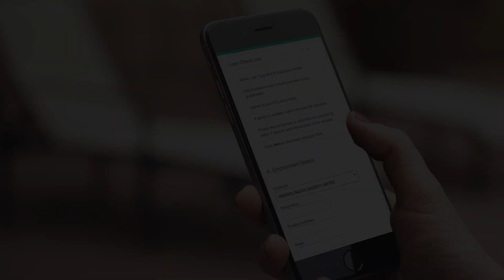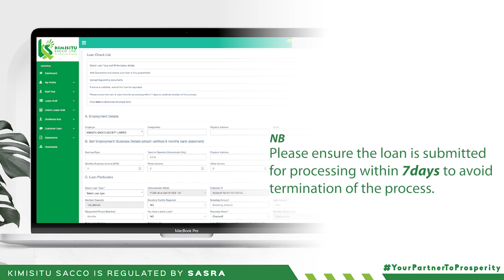KIMISITU SACCO How to apply loan through member portal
Kimisitu Sacco was formed in March 1985 by a group of Staff from ICRAF. The society was formed mainly to promote thrift among its members by affording them an opportunity for accumulating their savings; and to thereby create a source of funds from which loans can be made to them exclusively for provident and productive purposes, at fair and reasonable rates of interest; thereby enabling them to use and control their money for their mutual benefit.